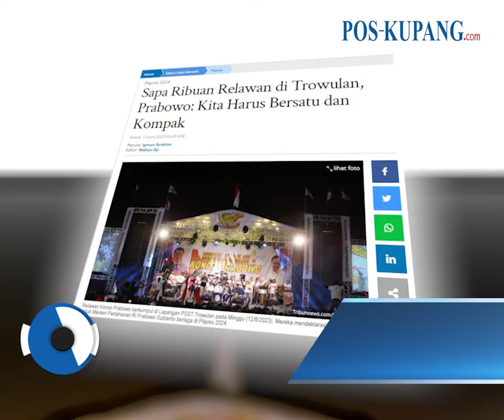Sapa Ribuan Relawan di Trowulan, Prabowo: Kita Harus Bersatu dan Kompak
POS-KUPANG.COM - Lebih dari lima ribu masyarakat yang tergabung dalam Relawan Konco Prabowo berkumpul di Lapangan PSST Trowulan pada Minggu (12/6/2023). Mereka mendeklarasikan dukungan untuk Menteri Pertahanan RI Prabowo Subianto berlaga di Pilpres 2024.

“Saya bertekad untuk menjaga dan mengamankan seluruh kekayaan kita, seluruh sumber daya alam kita, untuk sebesar-besarnya kita gunakan untuk kepentingan seluruh rayat Indonesia,” tukas Prabowo. (POS-KUPANG.COM/Tribunnews.com, Igman Ibrahim)
Artikel ini telah tayang di Tribunnews.com dengan judul Sapa Ribuan Relawan di Trowulan, Prabowo: Kita Harus Bersatu dan Kompak,

Penulis : Igman Ibrahim
Editor : Wahyu Aji
VPO : Rhey